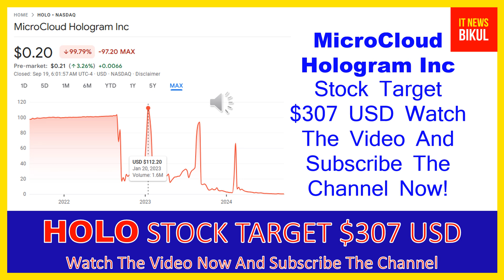HOLO Stock - MicroCloud Hologram Inc Stock Breaking News Today | HOLO Stock Price Prediction